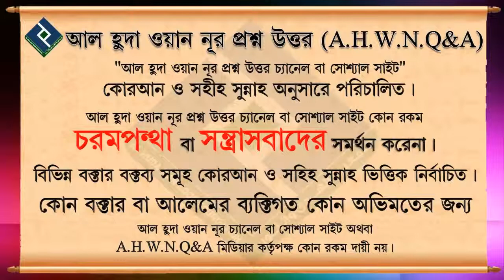তাওহীদ কত প্রকার ও কি কি ᴴᴰ┇শায়খ আব্দুল মতিন মাদানী